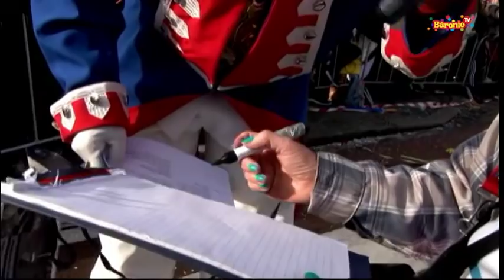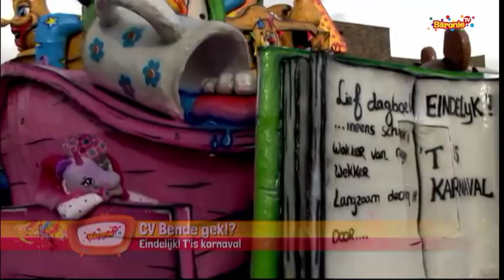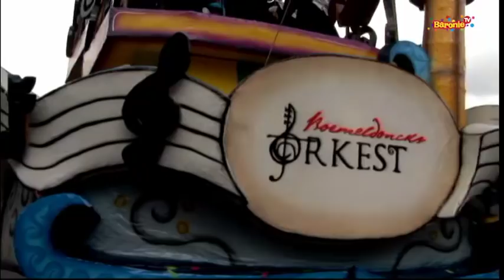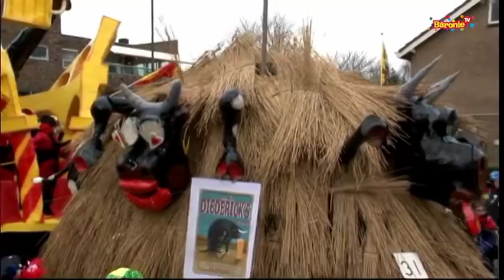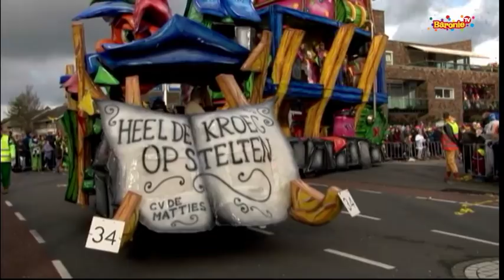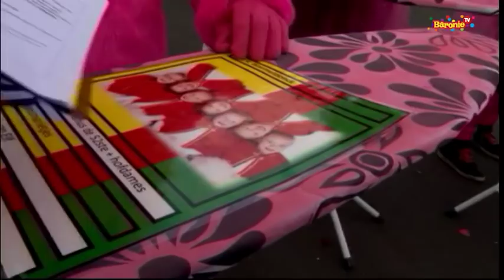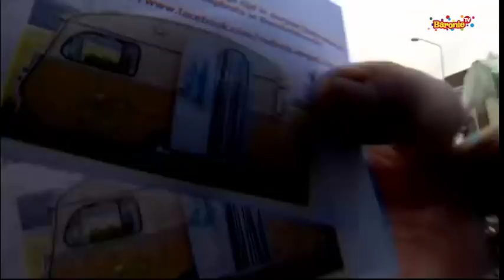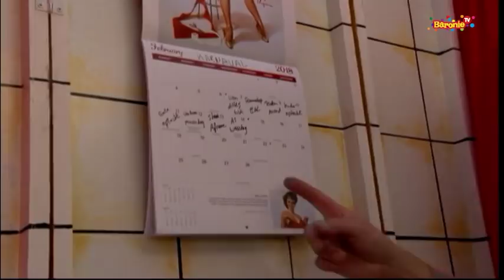Optocht Boemeldonck (Prinsenbeek) 2018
Optocht Boemeldonck (Prinsenbeek) live bij Baronie TV

Baronie TV is dé carnavalszender van West-Brabant. Vanaf vrijdag 9 februari tot dinsdag 13 februari 2018 zenden wij heel de dag onze programma's uit.

De kijkers van Baronie TV kiezen elk jaar ook een Barnavalslied. Hét carnavalslied van 2018 in de Baronie. Stem ook mee! Voor meer informatie

Baronie TV is via Ziggo te ontvangen in heel West-Brabant: Kanaal 40 (BredaNU) Kanaal 43 (ROStv Zundert/Ons West-Brabant). Ook zijn er via onze website livestreams te bekijken, zodat we in de hele wereld te zien zijn.